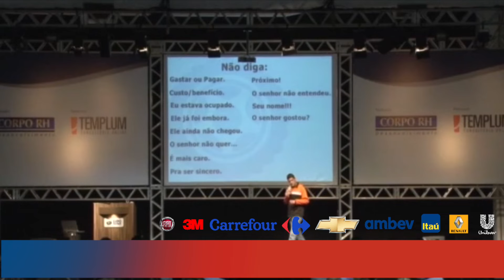Máquina de sucesso - Atendimento ao Cliente - Palestrante de Vendas - Palestra Motivacional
ACSA™ é marca registrada.

Falamos de vendas, faturamento, lucro, prospecção, abordagem, levantamento de necessidades, proposta de valor, negociação, fechamento, pós-venda, motivação e atitudes, reativação de clientes inativos, como vender valor, como dar menos descontos, como trabalhar melhor seu mix de produtos, serviços e soluções, como vender mais para sua base atual de clientes, atendimento ao cliente, negociação e planejamento.

Abordamos aqui assuntos fundamentais para o bom desempenho do empreendedor, vendedor e/ou atendente e líderes preocupados com o aperfeiçoamento constante de suas equipes garantindo melhores vendas e mais lucros – e tudo isso com uma linguagem simples e direta facilmente aplicável ao seu dia a dia.
Através de nosso conteúdo sua equipe de atendimento ao cliente e vendas vai:
 aprender técnicas de prospecção de clientes; aperfeiçoar suas técnicas de relacionamento e retenção de clientes; saber identificar o potencial de compra de cada cliente; aprender a direcionar sua energia para os clientes mais lucrativos, sentir-se mais motivada e esforçada apara atingir as metas de vendas.

E mais:
 as técnicas que mais vendem em um mercado altamente competitivo; o que fazer para ser diferente num mercado onde todos são iguais; a importância das novas tecnologias para vender mais; abordagens vendedoras, técnicas de fechamentos que dão resultados imediatos, insights motivacionais, formas de aumentar as vendas da sua empresa; vender valor; dicas para atender bem o cliente, ideias motivacionais, ciclo motivacional, palestras práticas, novos horizontes pra você pensar e fazer diferente e treinamentos de vendas.